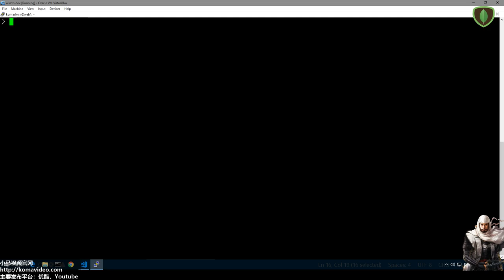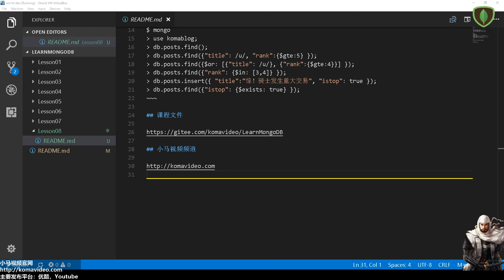08★MongoDB学习★复杂条件抽文档 db.find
08★MongoDB学习★复杂条件抽文档 db.find